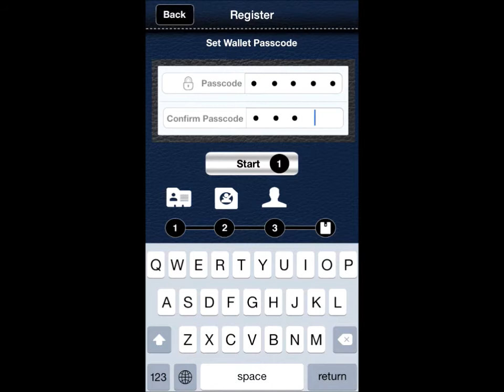Register set your passcode - Didalio Wallet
25 sec of how you set your passcode in Didalio Wallet.